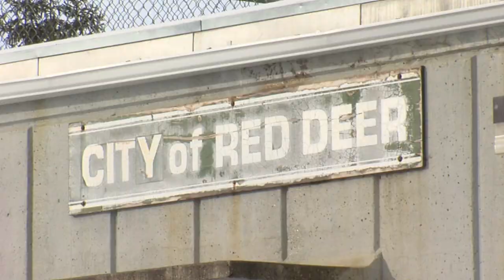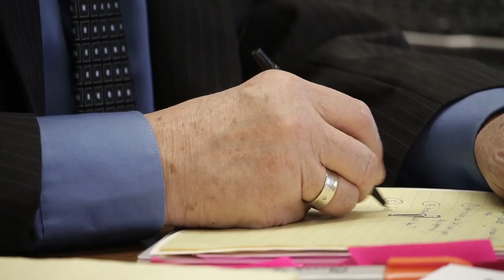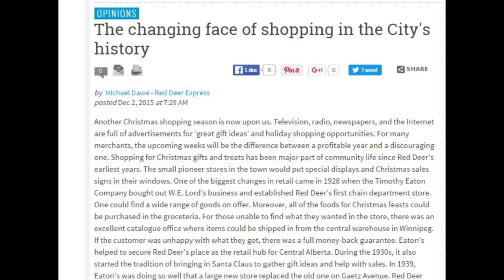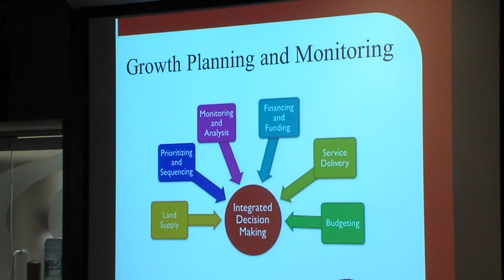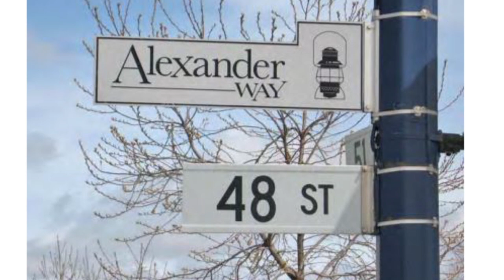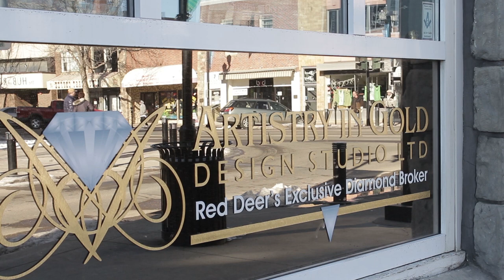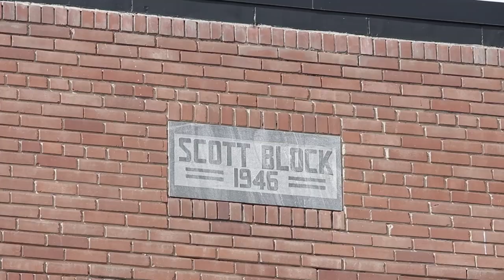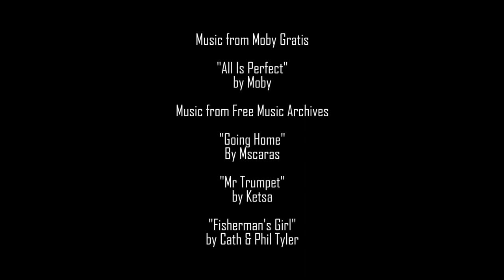The CACHE Project - The Great Rejuvenation of Downtown Red Deer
During the 1990's tumbleweeds were rolling across the main intersection in downtown Red Deer. This story traces the life, death & rebirth of downtown Red Deer.